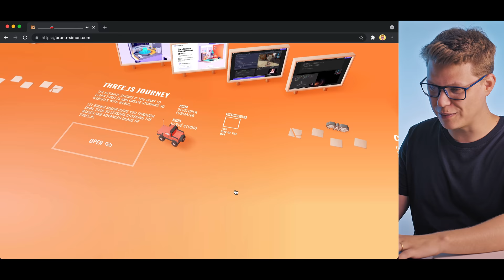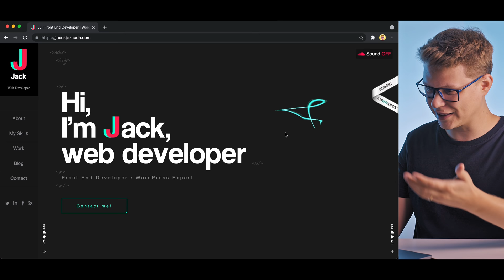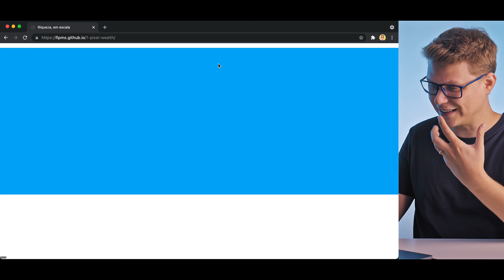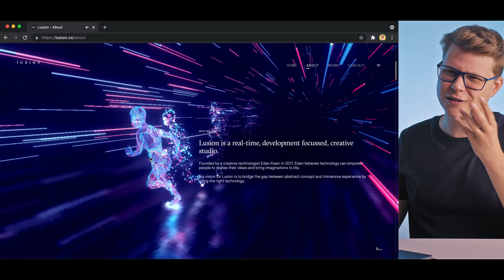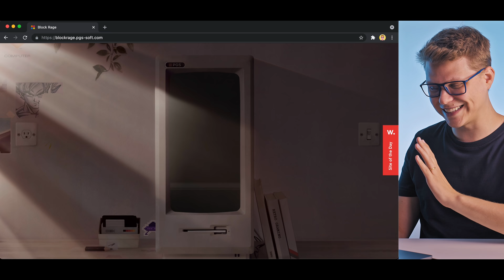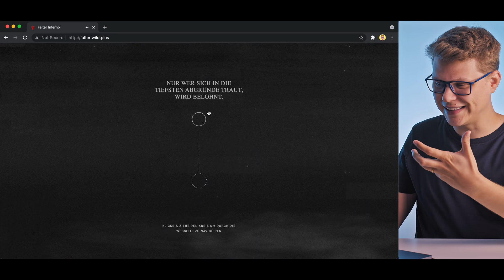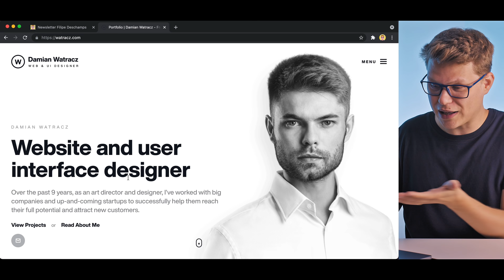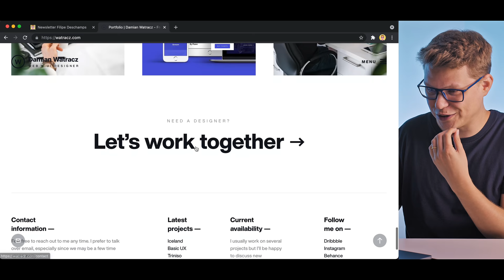18 Portfólios e Sites Insanos (E Porque Você NÃO Deveria Copiá-Los)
Portfólio Design e Website Design é algo sensacional a se programar, porém muitas vezes você pode travar na ideia ou pode faltar inspiração. Então esse é um vídeo em que faço "reaction" de ~20 portfólios e sites que chamaram muito a atenção da internet. Se você é web developer (desenvolvedor web ou programador web), desenvolvedor freelancer ou até graphic designer (designer gráfico), você vai adorar esse vídeo. No mais, para quem trabalha com programação, pois você como programador ou programadora vai poder investigar como que cada website foi programado, pelo menos na parte do frontend onde a totalidade do código é feito com a linguagem de programação JavaScript, e eu duvido que você vai ser exposto este tipo de material rico em efeitos 3D na sua faculdade de Sistemas de Informação, Engenharia de Software,  Engenharia da Computação ou ciencia da computação. E se você tiver uma lista com o que acredita ser os melhores sites da internet, não deixe de compartilhar nos comentários.

▸ S.O.L.I.D. fica FÁCIL com Essas Ilustrações